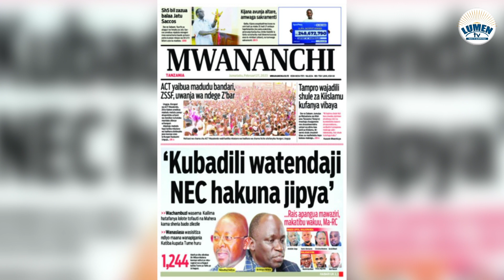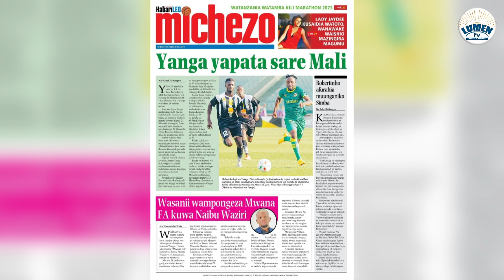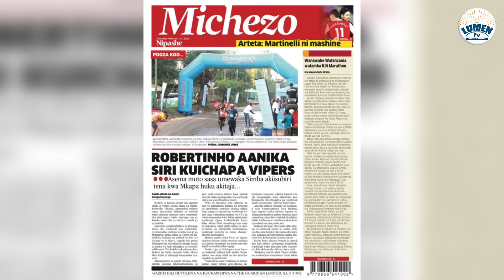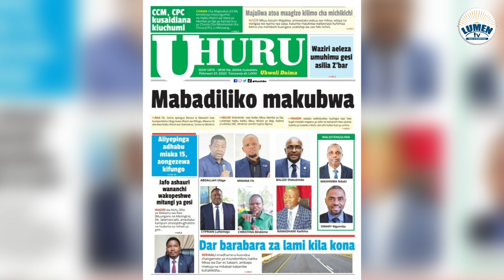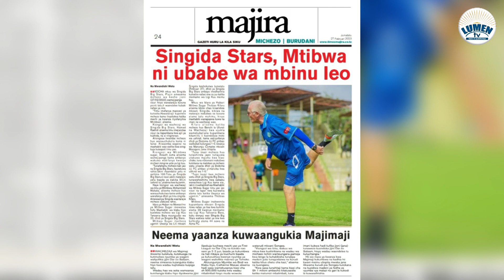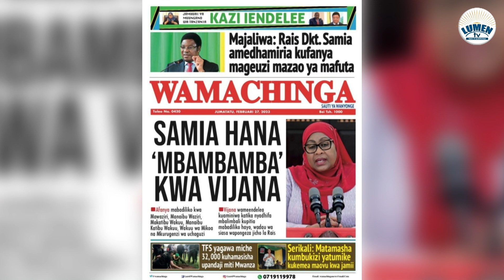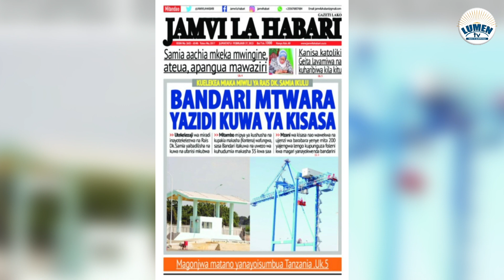DONDOO ZA MAGAZETI LEO FEBRUARY 27, 2023